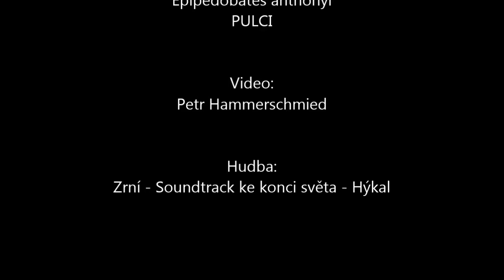Epipedobates anthonyi - pulci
Videa Epipedobates anthonyi ve stádiu pulců.